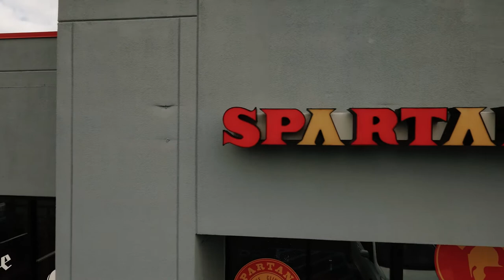(This is) Spartan Fitness | SBG Alabama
Spartan Fitness MMA Birmingham is a mixed martial arts and Brazilian jiu-jitsu gym in Birmingham offering BJJ classes, kickboxing, and MMA for kids and adults alike. to learn more about us!
Spartan Fitness MMA Birmingham, AL | SBG Alabama
179 State Farm Pkwy.